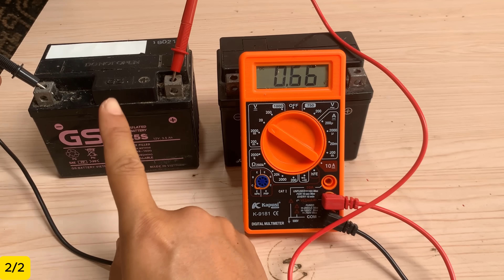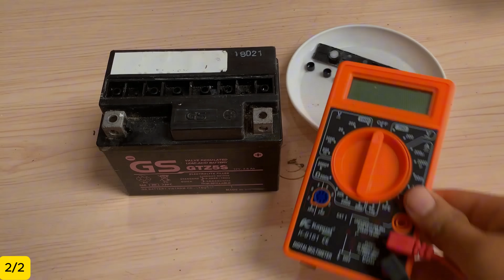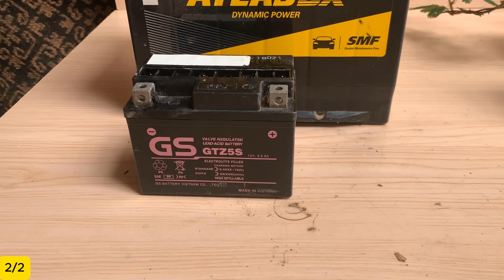Old battery is like new after 1 minute! 2 quick ways to restore your battery!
Hello everyone! You are watching video: Old battery is like new after 1 minute! 2 quick ways to restore your battery!